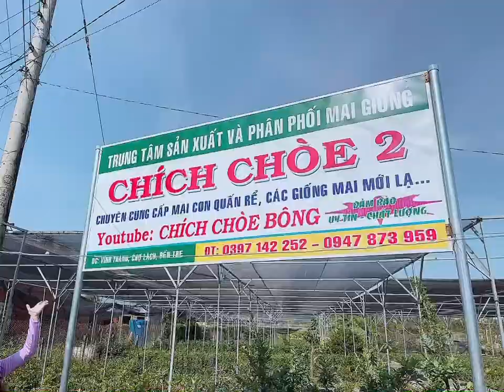Giới thiệu vườn mai chích choè bông, 0397142252 hoặc 0947873959